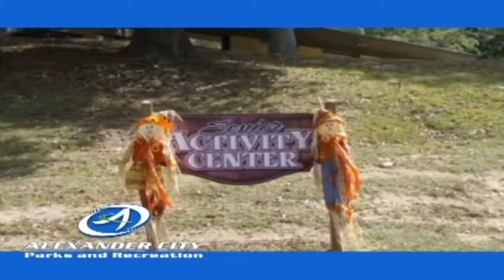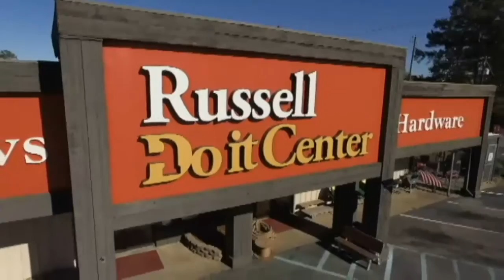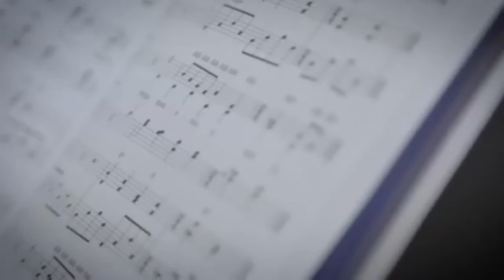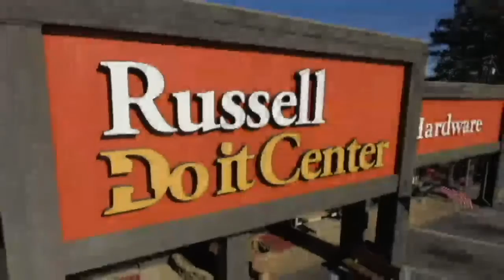AHSAA Radio Network Scoreboard Show - Playoffs Round 1 - November 10, 2017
The Official scoreboard show of the Alabama High School Athletic Association. Hosted by Jay Jeffcoat and Luke Robinson. Watch live on Friday nights from 10pm - Midnight on Youtube